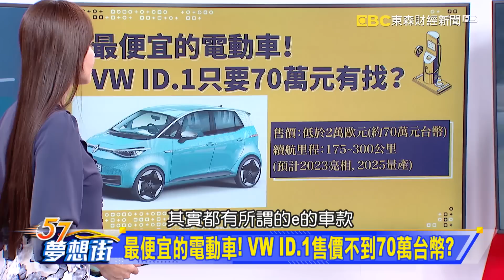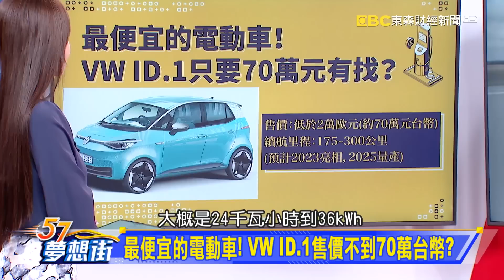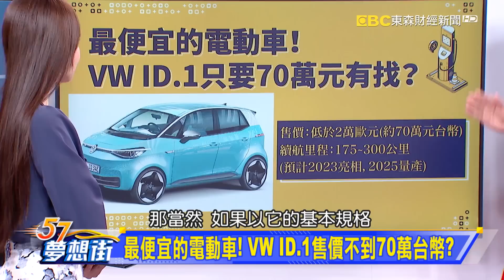最便宜的電動車！VW ID.1售價不到70萬台幣？《@57DreamSt 預約你的夢想 精華篇》20200929 李冠儀 謝騰輝 程志熙 蔡崑成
尷尬了！Tesla Model 3安全科技展示撞飛假人
Toyota最強電能超跑！GR Super Sport 2021年上市
最便宜的電動車！VW ID.1售價不到70萬台幣？